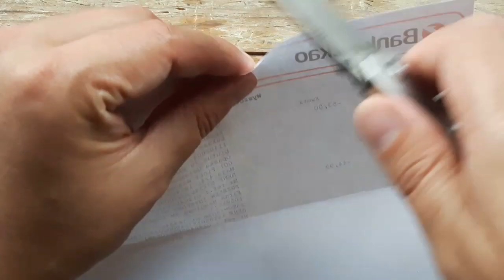Brutus omawia Ruike P 831 - SF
Linkd do noży ruike